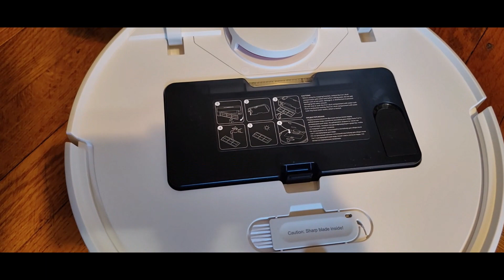Xiaomi Robot Vacuum S10 - adding accessories